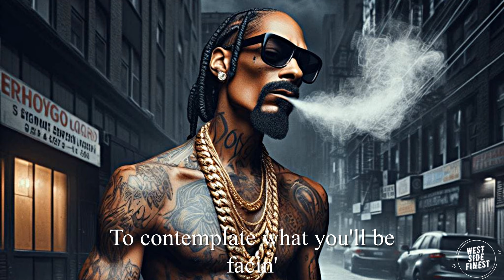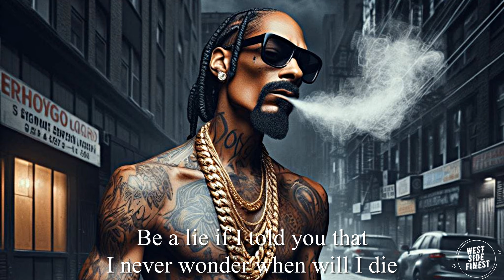Snoop Dogg - First Kings ft. 2Pac (2025)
Snoop Dogg - First Kings ft. 2Pac (Music Video 2024)
Kindness and faithfulness keep a king safe, through kindness his throne is made secure.

Remix name: First Kings
Artist: Snoop Dogg and 2Pac
Beat by: BigD
Video by: @WESTSIDE.FINEST / 2024
Thumbnail art created and owned by: West Side Finest

THIS IS A MIX - IS NOT ORIGINAL SONG.